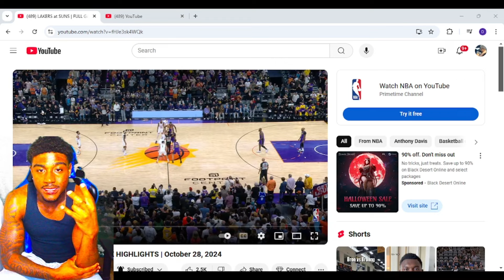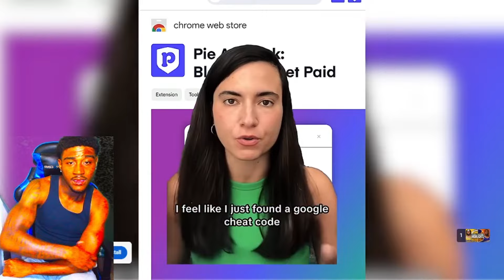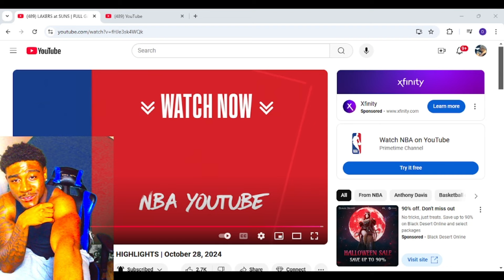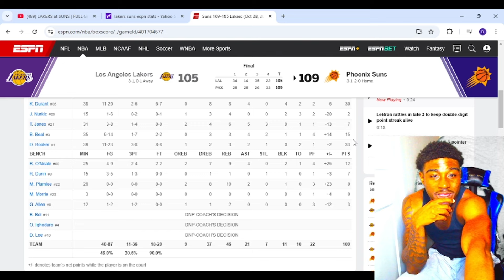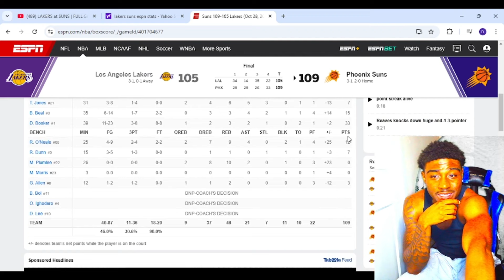Reacting to LAKERS at SUNS | FULL GAME HIGHLIGHTS | October 28, 2024 Reaction!